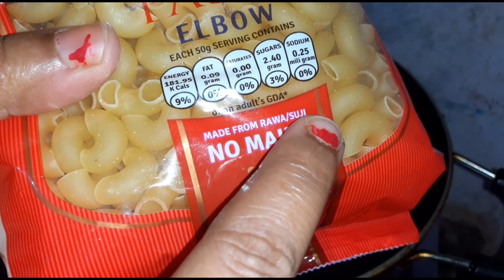Indian style Macroni Pasta | Cheese Pasta | Pasta Recipe | Masala Pasta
Indian style pasta recipe, cheesy pasta with good nutrients of vegetables with taste and delicious flavours, very easy to make and it tastes yum,
Tiffin box recipe, evening time snacks , it can be made anytime